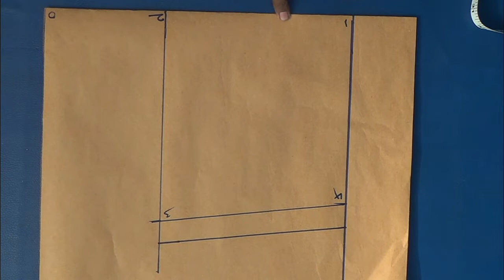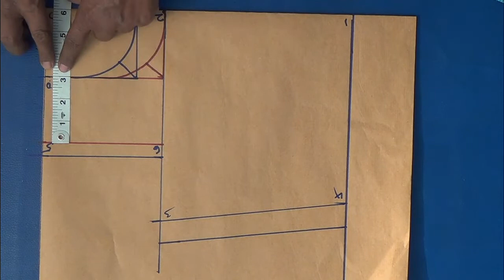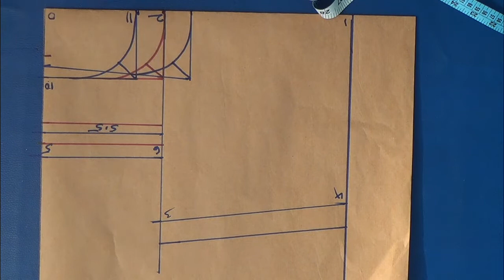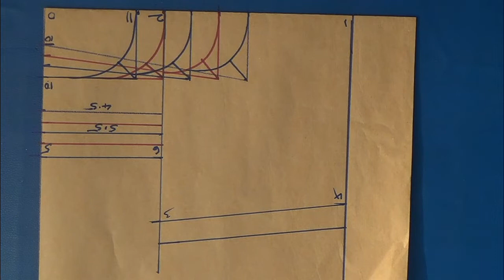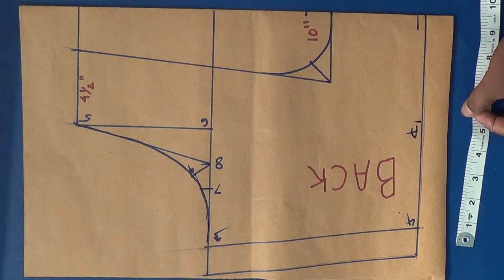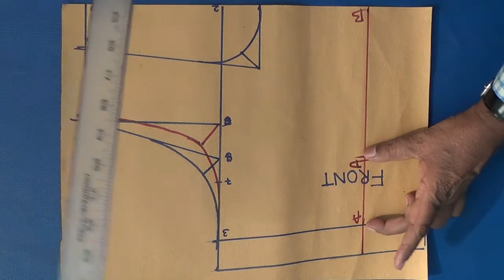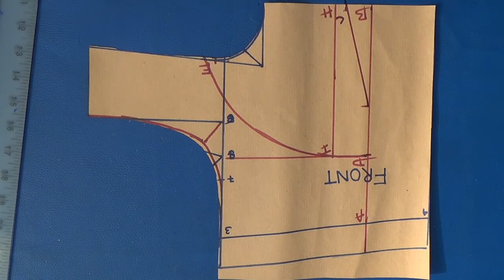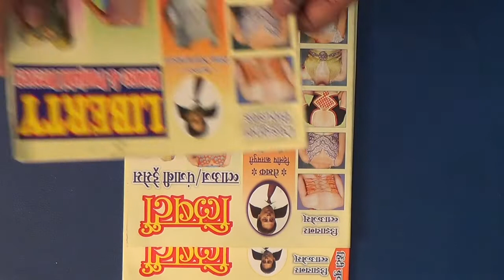गले अनुसार शोल्डर के नाप और कटोरी ब्लाऊज की कटिंग Part 1 in Hindi/ Katori blouse and shoulder chart.